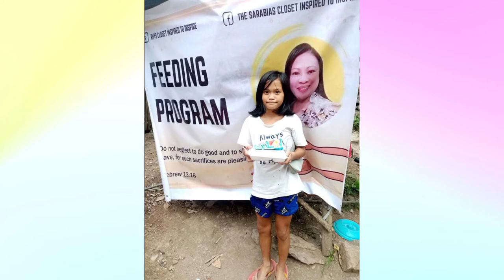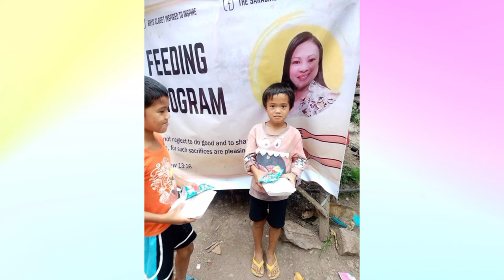FEEDING PROGRAM AT PUROK AGUHO, MAGUILAMON JACLUPAN, TALISAY CITY, CEBU/RHYS CLOSET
Do not neglect to do good and to share what you have, for such sacrifices are pleasing to God.
-Hebrews 13:16